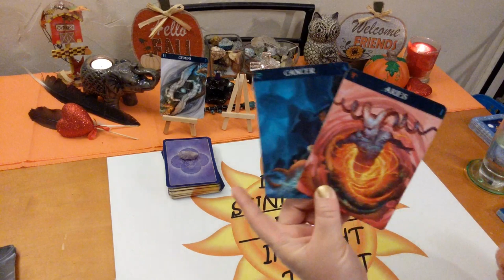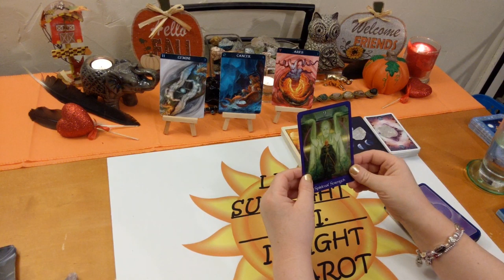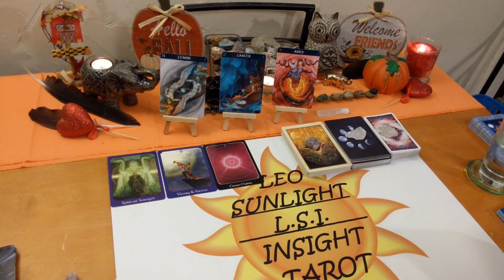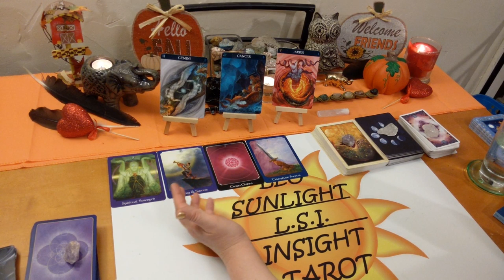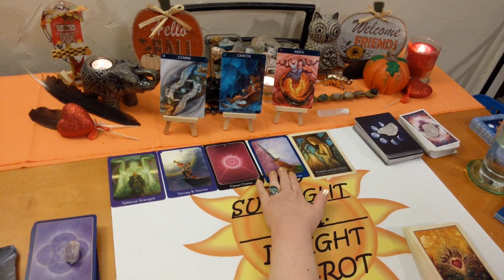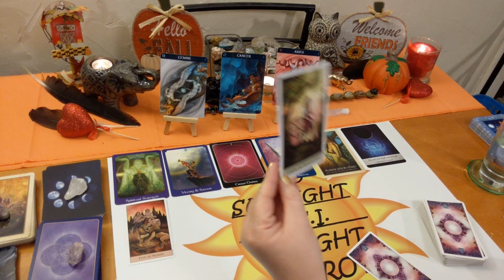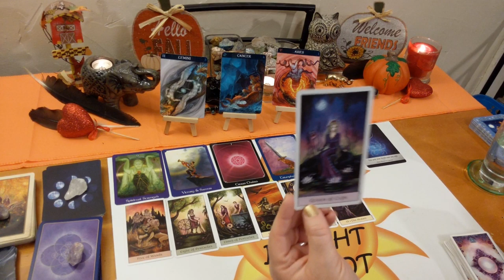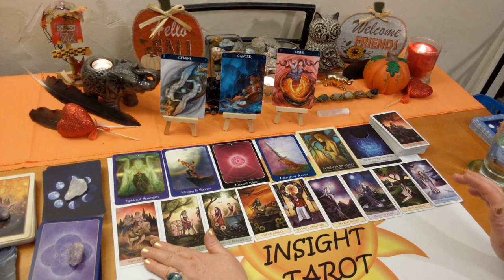Gemini♊ Singles Love Reading 😍Is It Too Good to Be True?💕 November 2019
♊Gemini♊ Singles Tarot & Oracle Love Card Reading for November 2019. A look at who’s coming towards you. Who - what is their energy & what are they like, when – possible timeframe, where – under what circumstances, how – what will bring you together, what kind of connection will it be romantically, advice for the connection all clarified with tarot. I’ll give you the messages you need to hear through intuition & spirit. Clarity, hope, faith & optimism is what I give along with honesty & truth. Giving you what you need to make the right choices & decisions in your life.